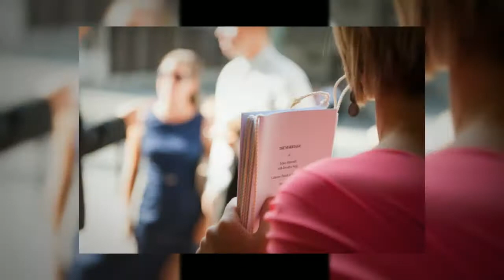Dorka & Balázs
Dorka és Balázs